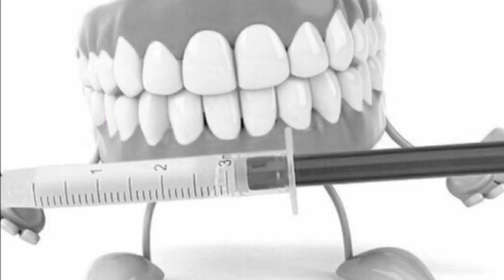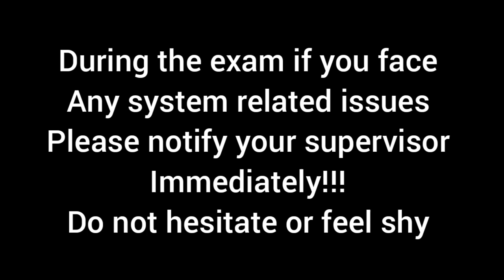My experience of NEET MDS 2020 ! THOSE THREE HOURS 😱😱😱😱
join mock test series on

advantage of being DentoWoman's family,

register now !

useful videos for NEET 2020